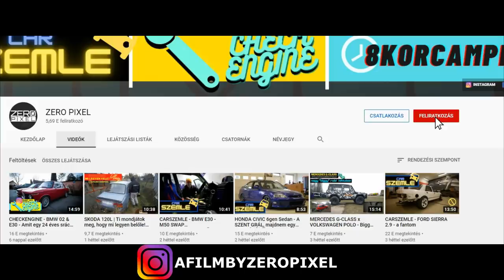CHECKENGINE - BMW E36 3.0i turbo + DCT / 470whp 🤪☠️ | MaxxECU x HUBDYNO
✔️ Csatlakozz hozzánk DISCORDON!
Kocsik/Játékok/Beszélgetések